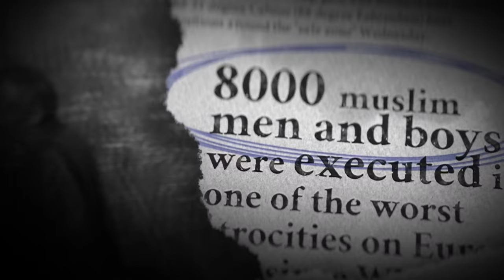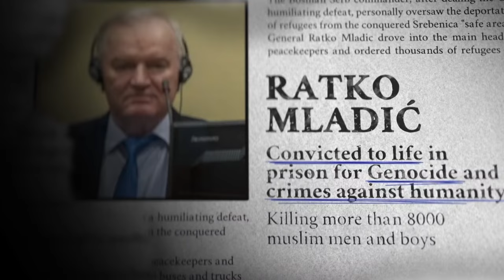Naser Oric: Former Milosevic bodyguard turned Bosnian commander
Naser Oric was once a bodyguard of former Yugoslav President Slobodan Milosevic. But he defected during the Bosnian War to help resist the Bosnian Serb onslaught, and commanded the Army of the Republic of Bosnia and Herzegovina in besieged Srebrenica.